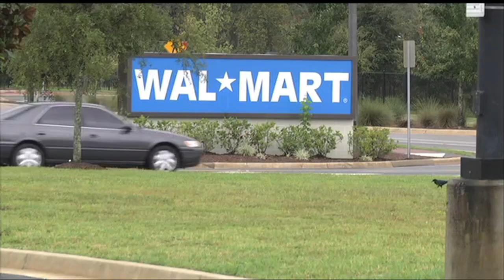Duke Carter's Anchoring/Reporting Reel